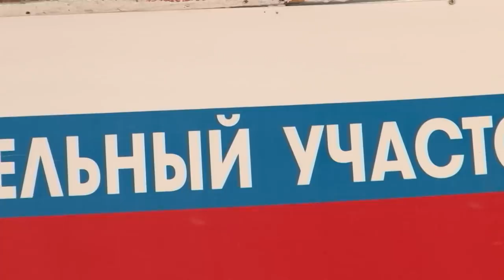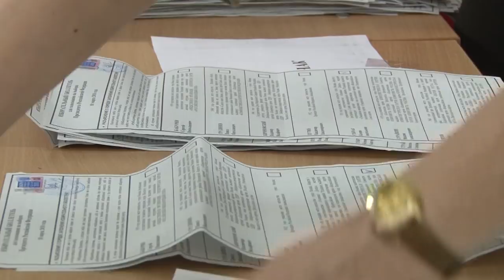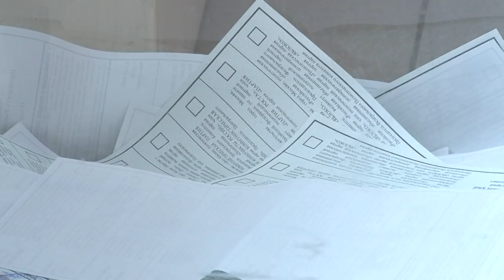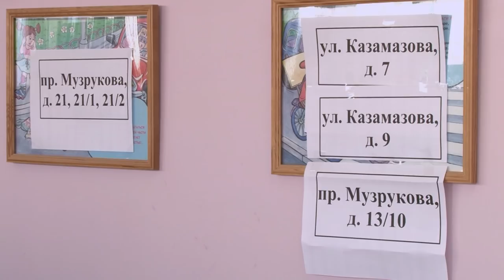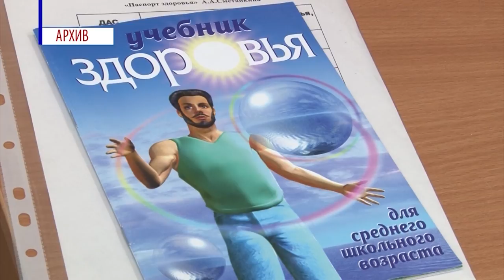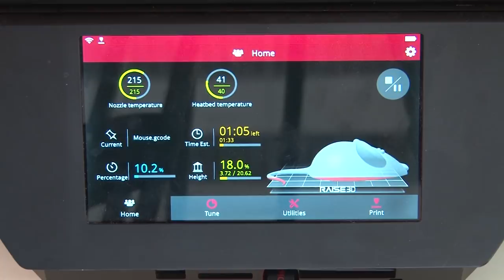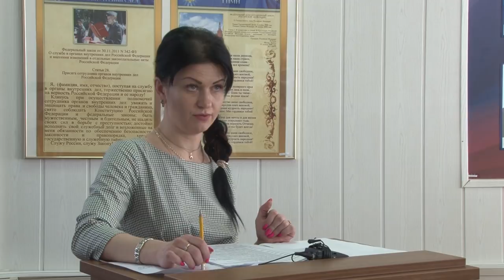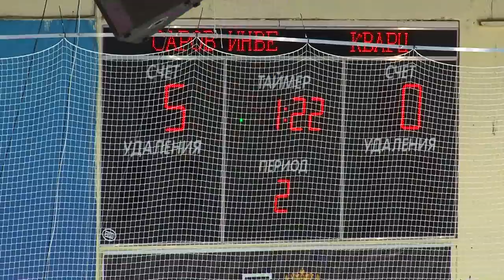Новости Сарова 19 03 2018